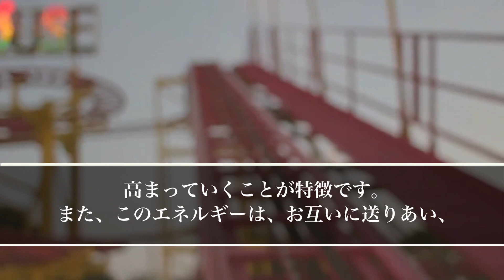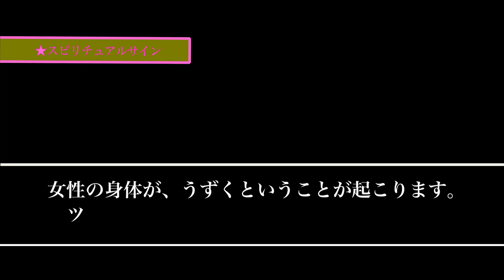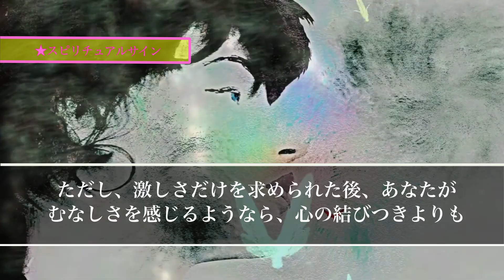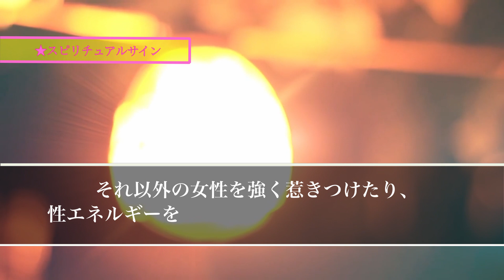【スピリチュアル】ツインレイの彼と貴女の身体が求め合う二人が結ばれる為の愛の儀式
【スピリチュアル】ツインレイの彼とあなただけが感じられる魂が繋がっている特別な証拠

【スピリチュアル】ツインレイ男性が経験する壮絶な試練。ツインレイ女性には理解できない現実の崩壊

【スピリチュアルの女神】

【スピリチュアル】ツインレイ女性の貴女は苦しむ必要なんてない。彼との別れは幸福への第一歩です。